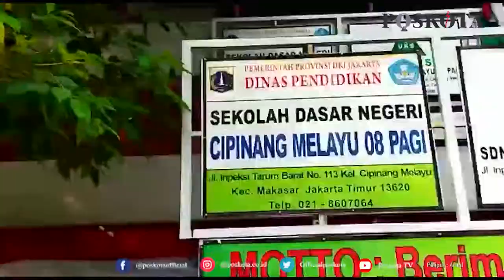ORANG TUA SISWA BERI RESPON POSITIF TERKAIT PEMBELAJARAN TATAP MUKA PERTAMA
JAKARTA (Poskota) - Orangtua murid merespons positif ihwal digelarnya pembelajaran tatap muka (PTM) di sekolah wilayah DKI Jakarta.

Salah satunya, Irmawati (35), menurut dia dengan adanya PTM yang berlangsung hari ini, anaknya yang baru kelas 1 di SDN Cipinang Melayu 07 Pagi Jakarta Timur itu antusias untuk mengikuti PTM.

"Alhamdulillah anak saya malah senang daripada belajar dirumah enggak bisa diem," katanya kepada Poskota, Senin (30/8/2021).

Bahkan, anaknya dengan semangat bangun pagi karena penasaran seperti apa rasanya belajar secara langsung di sekolah.

"Pengen katanya masuk sekolah gimana sih rasanya. Mangkanya semangat banget, dia bangun 04.30 WIB saking semangatnya sekolah kayak gimana rasanya. Belajar di rumah tahu sendiri ya Allah, susah," ucapnya.

Begitu pun Anditenri Ajeng (42), orangtua murid kelas 4 SDN Cipinang Melayu 07 Pagi, mengungkapkan bila dirinya menyambut positif terkait digelarnya PTM di sekolah.